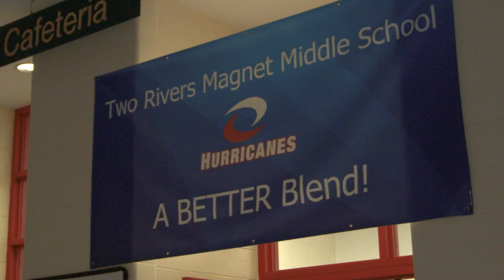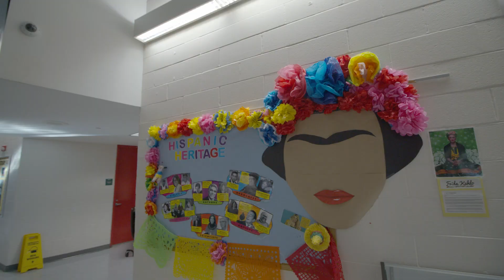CREC Academy of Computer Science and Engineering Middle School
Named a "Magnet School of Excellence" by Magnet Schools of America, as well as being honored as a 2016 U.S. Department of Education Green Ribbon School, the CREC Academy of Computer Science and Engineering Middle School (formerly known as Two Rivers Magnet Middle School) is a dynamic and diverse STEM learning community, centered around a new theme. Students are inspired and prepared to meet the challenges of the 21st century through a robust academic program where collaboration, innovation, and critical thinking skills ensure that our students will be college and career-ready.